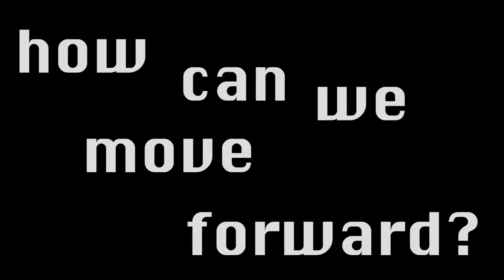Weymouth Needs You - Live Radio and Music with Air107.2FM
Weymouth Needs You at the CondorMoment. Come and meet people like you who are getting together on Sunday 21st to have a fun two hours with Weyforward, Air107.2FM and Weymouth & Portland Borough Council to show that they want to be fully involved in the future development of the whole of Weymouth town centre under the master plan. The areas that are up for debate are: the pavilion peninsula, the station, the bus garage and the marina. Condor leaving is an opportunity, let's take it, together! Activist video creators: Liam Wise, George, Paul and thanks to Electric Swing Circus for the music.